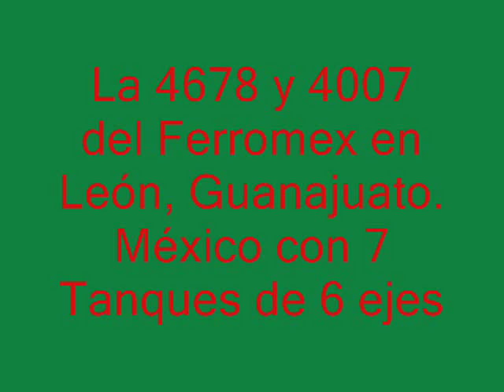La 4678 y 4007 Ferromex en León, Guanajuato. México con 7 Tanques de 6 ejes NOAS_5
Hola de nuevo pues ahora aquí les dejo este Ferromex que traía una GEVO de Líder con el roster 4678 acompañada por una SD70ACe con el roster 4007 y pues las perseguí por varios kilómetros venia yo bajando del cerro donde queda mi trabajo y como este cerro esta alto pues se alcanza a ver el tramo de la vía desde la estación de León hasta la Autopista León-Aguascalientes y pues al bajar siempre volteo luego luego a ver si viene el tren y oh sorpresa que volteo y veo un tren rumbo sur hecho la madre con dos Diablas y pues me dije en chinga acelérale para que lo alcances a grabar y pues dicho y hecho le pise pero como siempre pinches semáforos antiferroaficionados se pusieron en mi contra todos se pusieron en rojo y yo me enoje por que estaba a mas de 2 kilómetros de retirado de la vía y pues el tren venia todavía un poco atrás de donde yo estaba parado y pues dije si lo alcanzo antes de llegar a la estación pero pues los pinches semáforos antiferroaficionados conspiraron contra mi y pues ya encabronado y todo pues no me quedo de otra que esperar la luz verde y se pone en verde y en chinga písale y pues ya acelere y todo iba bien con el viento a mi favor el tren todavía no pasaba pero me topo con unas pinches tortugas manejando todos los pinches carros iban a vuelta de rueda y ni como rebasar y luego para colmo el carril de la derecha había camiones urbanos subiendo gente en fin no podía rebasar y pues me encabrone mas y sopas que se oyen los trompetazos del tren ya aproximándose a la estación y pues me enoje mas y pues ya como pude rebase y hay voy hecho la madre tratando de alcanzarlo y pues me iba a acercando a la estación y como ya ahí el camino va pegado a la vía del tren pues iba a mire y mire y nada de tren y pues pensé chingao ya no lo alcance a grabar y lo peor y que mas coraje me daba es que el tren traía 7 tanques de 6 ejes 7 tanques seguiditos uno del otro ya que cuando veo tanques de 6 ejes en un tren casi siempre traen solo 1 tanque o a lo mucho 2 tanques y pues ahora un tren con 7 tanques de 6 ejes no lo podía dejar irse tan fácil y pues le seguí pisando y en la esquina de Blvd. San Pedro con el Timoteo Lozano hay otro semáforo y a esa altura es donde empieza la punta norte del Escape Fausto Rodríguez y las maquinas ya casi llegan ahí pues le pise pero el semáforo también estaba en rojo y pues aun así le pise con la esperanza de que San Riel me pusiera el semáforo en verde y si me cumplió san riel el semáforo de rojo a verde cambio y pues le pise y justo en la punta norte del escape fue que me le empareje al tren y pues pinche tren iba hecho la madre ya que rebase a varias tortugas pues me le empareje y mi camioneta iba a 85 Kilómetros por hora y el tren lo llevaba a la par del cofre de mi camioneta y ya le pisaba y pues lograba dejarlo un poco atrás pero aun había carros que me estorbaban y le bajaba y de nuevo me alcanzaba el tren y pues me avente un buen tramo así con la GEVO a un lado de mi ventana y pues ya como pude logre dejarlo atrás y lo deje como 50 metros atrás de mi y justo en la esquina de Blvd. Delta con Timoteo Lozano ahí mas adelantito esta la punta sur del escape Fausto Rodríguez pues ahí se acaba el BLVD. Timoteo Lozano y empieza un camino de terracería pues ahí los carros que iban delante de mi le disminuyeron a la velocidad y obvio le tuve que bajar yo también y pues no me quedo de otra mas que esperar por que es un camino de doble sentido y pues lo que tenia que pasar paso el tren me alcanzo y ya no pude llegar al crucero para detenerme y grabar bien el tren y pues apenitas agarre la GEVO ya que la agarre a mas de la mitad y pues la que si logre captar completa fue la SD70ACe y pues los 7 tanques de 6 ejes también salieron bien jajaja pues ahí esta este tren que grabe el 13 de Mayo de 2010 como a las 7 de la Noche y pues fue en Kilometro 409 de la Línea A, en mi muy querido Pueblo Chichimeca León, Guanajuato. México saludos y espero les cuadre el video FerroClika